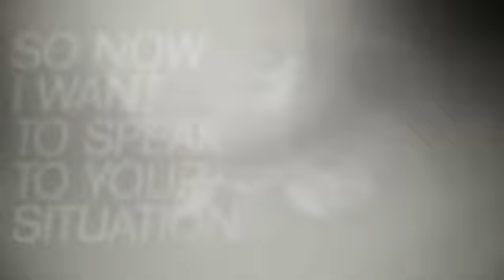Andreas Gotiene *Take Me Out (official video)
Andreas GOTIENE débute ses premiers pas en tant qu’artiste musicien Rappeur connu sous le pseudonyme  « As2pik »  en 2000 dans la ville de Pointe-Noire, la profondeur de ses textes et son coté expressif va faire sa distinction et lui valoir le prix de « Révélation de l’année 2003 » aux NESCAFE AFRICAN REVELATION.
dans ce parcours prometteur la rencontre de JESUS CHRIST, affranchis par la vérité,à Johannesburg en Afrique du Sud, il découvre l’univers des sonorités des Gospel Church (l’évangile chanté), la découverte de ce style de prédication chantée va lui introduir dans le  urban Gospel.
il débute sa mission avec la chorale des jeunes de son église locale (SEMENCE IMPACT) et sorte un single « L’Eternel est mon Berger » ce tube va réveiller sa vocation pour enfin recevoir le GO du Seigneur à être LE MESSAGER d’une Ethnos (nation) de tout ce qui ont un battement de cœur pour le jeunesse.Diplômé de IMPACT ECOLE BIBLIQUE?il est découvert par A2D PRODUCTION avec qui il sort aujourd’hui son premier Maxi-single solo : FREEDOM
TAKE ME OUT est extrait de ce single.